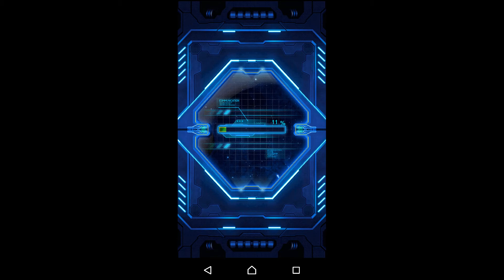Galaxy Attack: Space Shooter - Mission 56 - Nave (Last Hope)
Space Shooter - Galaxy Attack: Story Mode, Mission 56 - Nave (Last Hope)